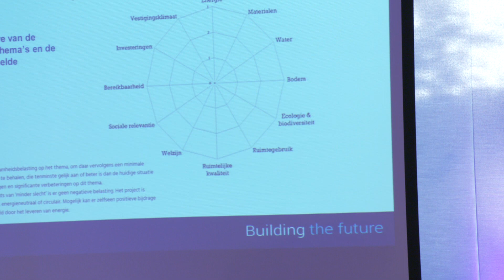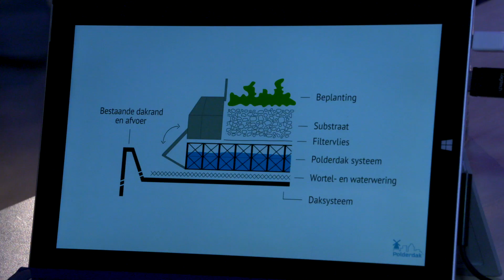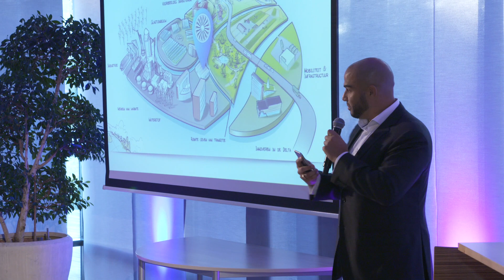Bijeenkomst VNO NCW Nieuwe Helden bij Waalpartners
Verslag van de bijeenkomst Ruimtelijke Ontwikkeling van VNO-NCW en gemeente Westland op donderdag 8 november 2018 bij Waalpartners in Naaldwijk. (beelden: WOS.nl)